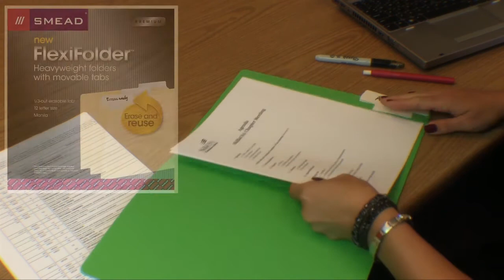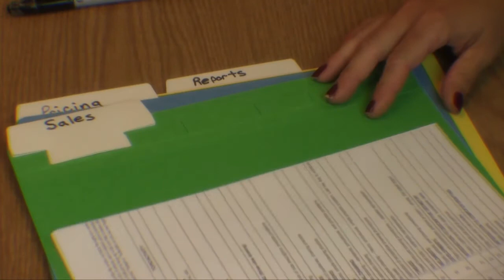How To Systematize Your Organization - Keeping You Organized Podcast 031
How To Systematize Your Organization with Certified Professional Organizer Marla Dee.  In this episode of the Keeping You Organized podcast Certified Professional Organizer Marla Dee teaches the importance of creating a system for organizing.